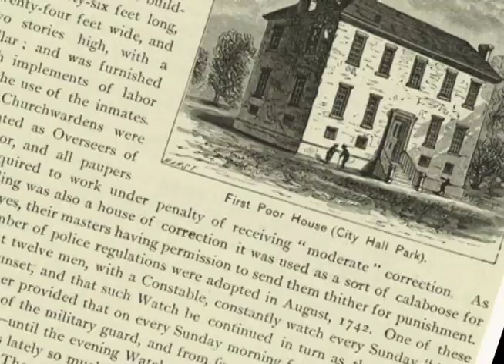That's So New York: City Hall Archeology